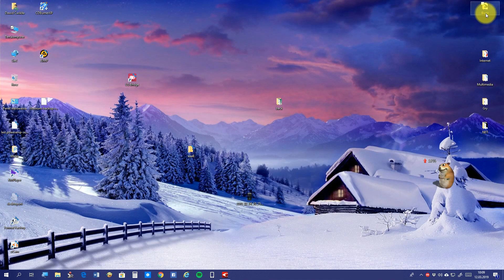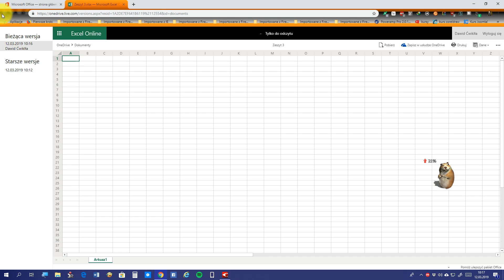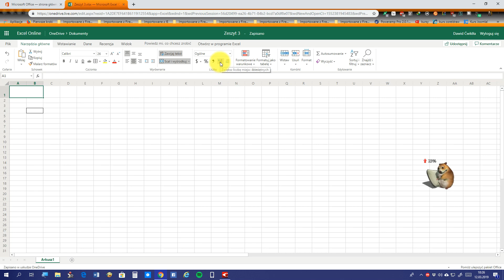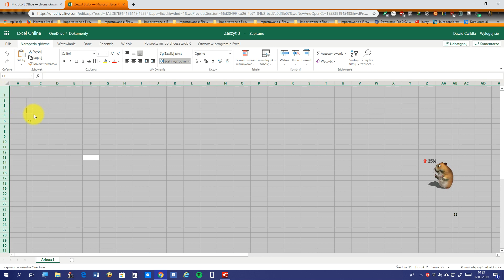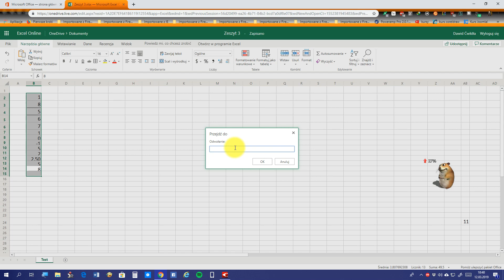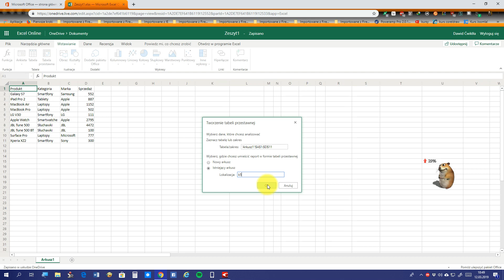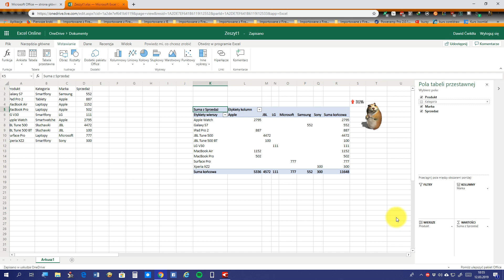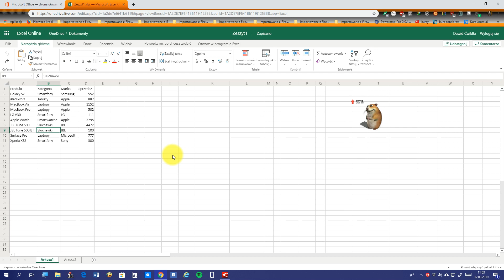Microsoft Office Online #2 Excel [PREZENTACJA]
Witam!
W tym filmie, który jest drugim odcinkiem z serii nt. Office'a Online chciałbym pokazać i zademonstrować dostępne opcje w aplikacji Excel. Z góry zaznaczam, iż to video może być nieco chaotyczne ze względu na to, że ja nie korzystam za bardzo z w/w programu i co za tym idzie - niektóre funkcje zostały przeze mnie opisane w sposób nieco chaotyczny. Po prostu z Excela nie korzystam na co dzień i nie znam wszystkich możliwości tej aplikacji. Mam jednak nadzieję, iż nie będzie wam to przeszkadzało i polajkujecie ten film. Z góry dziękuję :)

W razie jakichś pytań / sugestii / problemów to - śmiało - piszcie o tym w komentarzu. Chętnie pomogę.

Liczę też na pomoc z Waszej strony w postaci Like'ów, subskrypcji kanału i opinii. Udostępniajcie to video swoim znajomym. może skorzystają.